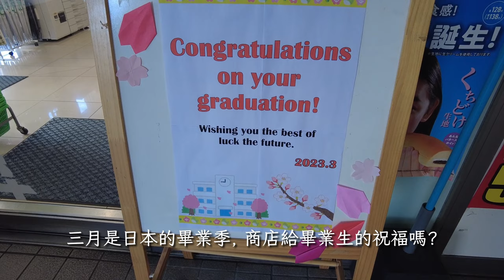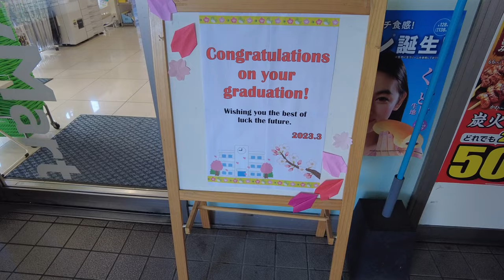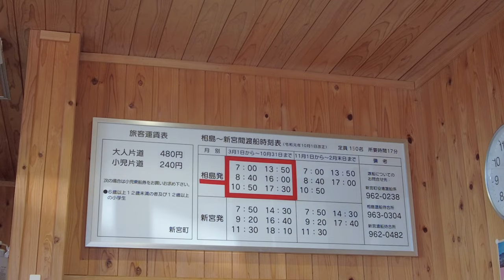｜Vlog｜旅遊｜2023 3月 日本｜九州自由行 福岡相島(貓島) 我在貓島的一天(1/3)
九州自由行 我在貓島的一天(1/3) (福岡怎麼玩? 有哪些景點?)
因為我繞島步行一圈, 時間較長要分三部上片~

CNN報導過的貓多過遊客的6個景點, 詳見下面網址:
其中日本兩個景點為宮城縣【田代島】跟福岡縣【相島】
有些中文網站把相島誤植為藍島, 因為相島跟藍島在日文裡都是【あいしま】
但CNN的報導裡有寫從新宮漁港出發, 應該是相島沒錯
有些則誤寫CNN報導的6個景點都是小島...

00:00 從博多搭JR
00:27 福工大前站
01:20 相島渡船場(貓貓出現)
02:40 搭船
03:35 抵達相島
04:03 船班時間
04:44 貓貓接觸(接著都是貓)

Camera : Osmo Pocket2 / Insta360 X3 / Olympus E-M1ii
Date : 2023/3/3